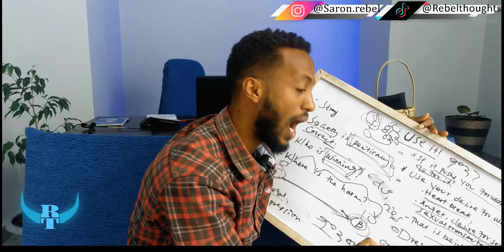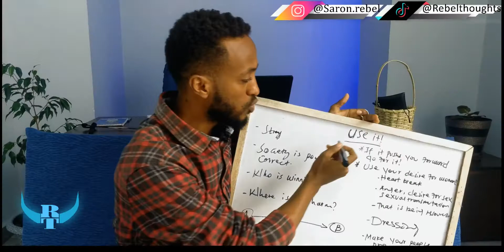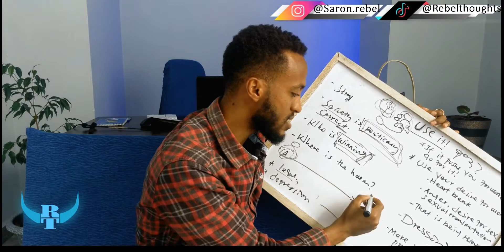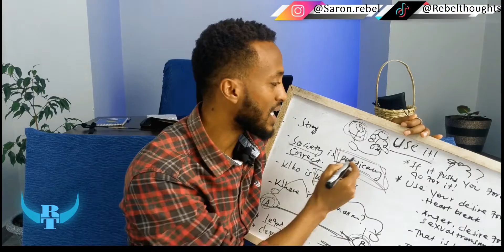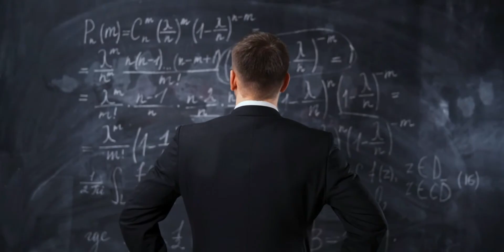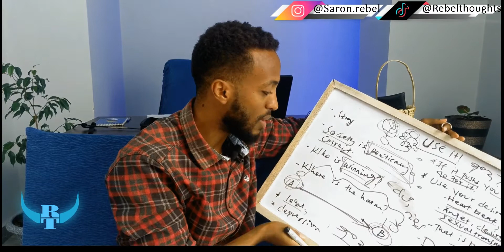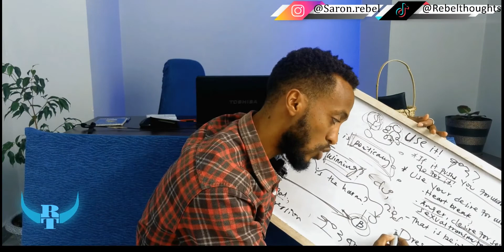How to be motivated, ተነሳሽነትን እንዴት እናግኝ?፣ Amharic motivation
In this video I talk about resourcefulness and things that can give us motivation to do the things that we want to do in life

Ethiopian motivational speech speaker
Amharic motivational speech
mindset